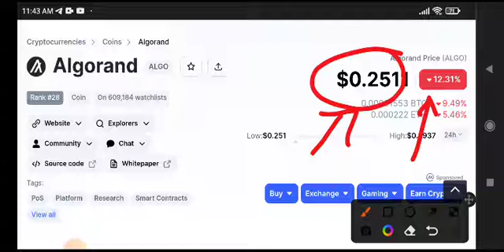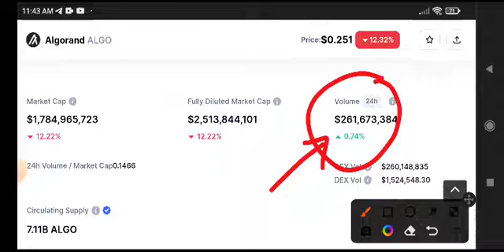Algorand News Today! Algorand Price Prediction update